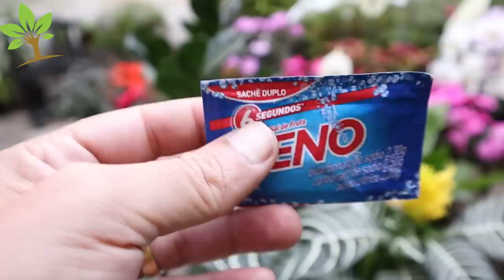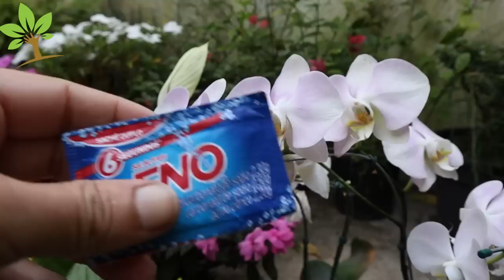Ninguém no mundo vai te dizer como isso é bom para suas plantas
Veja como fazer o melhor inseticida orgânico para todas as plantas em casa. Usando apenas bicarbonato de sódio, você será capaz de fazer um ótimo inseticida para todas as suas plantas. Vai eliminar pulgão, cochonilhas, moscas, moscas brancas, elas ficarão verdes, lindas, raízes saudáveis, flores maravilhosas usando apenas bicarbonato de sódio. E serve para qualquer planta, veja o incrível resultado.

➡️  Me siga no INSTAGRAM: @loucosdasplantas